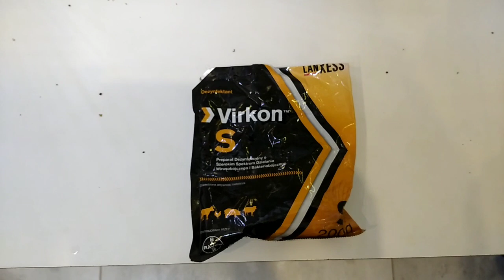26) kanarki Yakuzo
Trochę o higienie i przygotowaniu do lęgów.